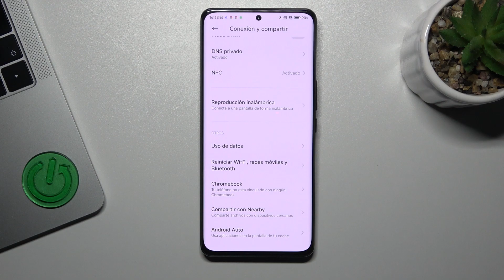Cómo restablecer ajustes de red en XIAOMI 12S Ultra - ajustes de WiFi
Hoy queremos enseñarte cómo solucionar problemas de WiFi en XIAOMI 12S Ultra. Quédate con nosotros para saber cómo restaurar los ajustes de WiFi y Bluetooth en tu XIAOMI 12S Ultra.

¿Cómo restablecer los ajustes de red en XIAOMI 12S Ultra? ¿Cómo restaurar ajustes de red en XIAOMI 12S Ultra? ¿Cómo reponer ajustes de red en XIAOMI 12S Ultra? ¿Cómo solucionar problemas con la conexión en XIAOMI 12S Ultra? ¿Cómo solucionar problemas con WiFi en XIAOMI 12S Ultra? ¿Cómo restablecer la configuración de WiFi en XIAOMI 12S Ultra?